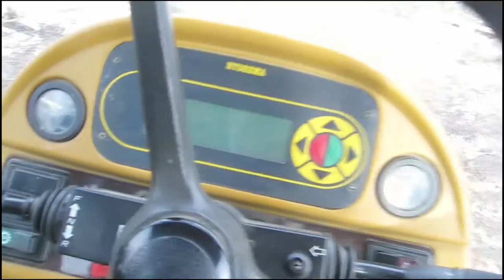Day in a life